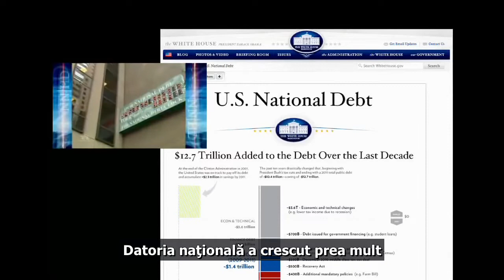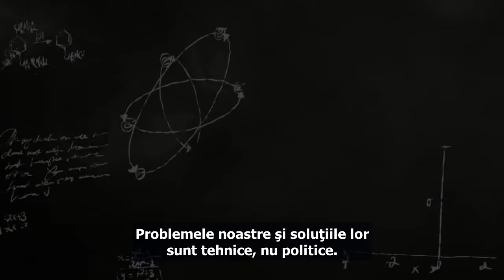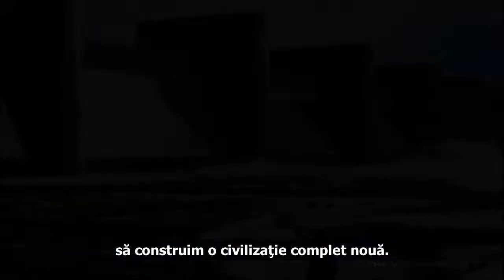Paradis sau Uitare - Colapsul sau Renasterea Umanitatii ?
Un vis care ar putea devenii realitate, cu ajutorul nostru, daca ne implicam sa dezvoltam o societate cu mult mai avansata decat in prezent.
Intrebarea este: ne mai trezim?

Ramanem sclavi sau evoluam?
Aceasta e intrebarea.